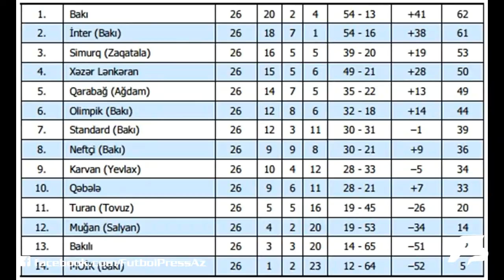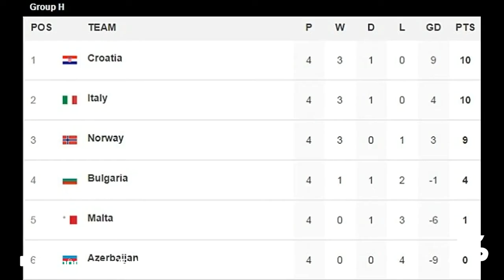Bağda ərik var idi... (FutbolPressTV)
Hazırladı: Elçin Cəlilov, Faiq Tahirov